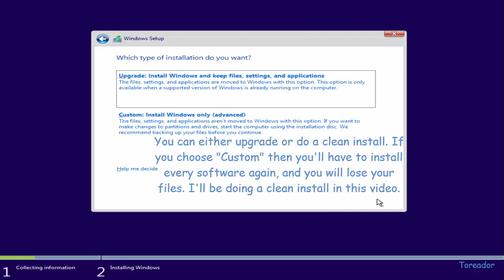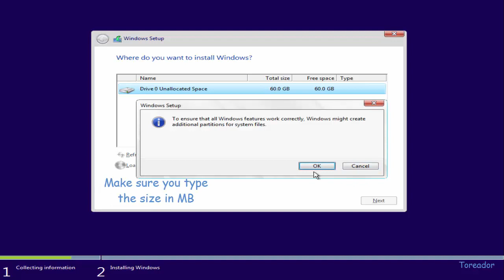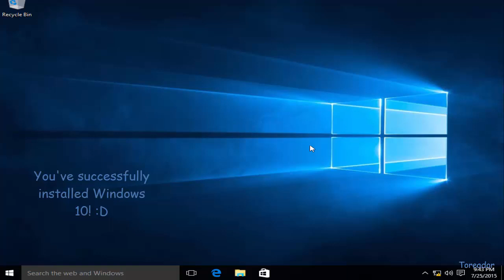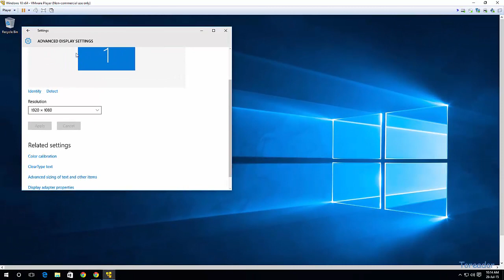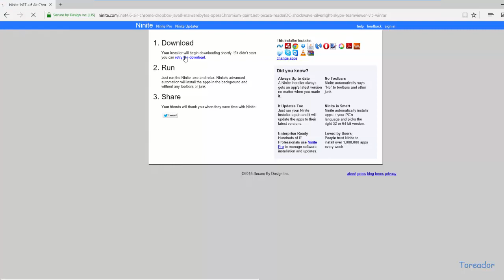How to: Install Windows 10/8.1/7 from a DVD or USB drive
Hi!

Today, I'll show you how to install Windows 10. :)

|__Tags__|
windows
7
8 8.1 10
windows 10
installation
usb drive
dvd
windows xp
psu
building pc
first boot
help in installation
software antivirus
os linux ubuntu
OS install
pc laptop tablet
android
smarthphone